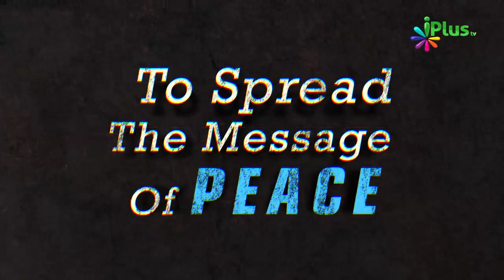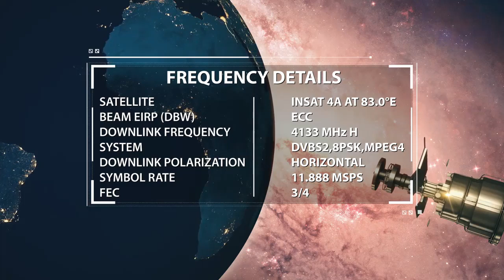Bura Khwab Dekhein to Kya Karein By Zaid Patel